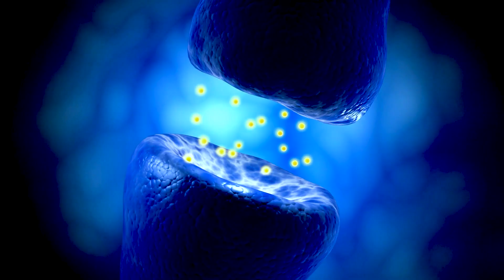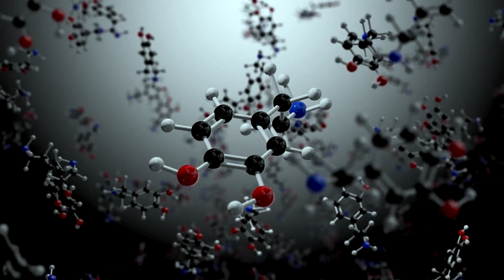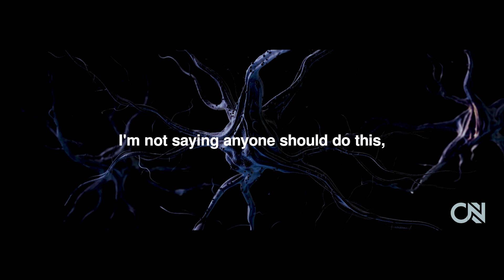6 PROVEN Ways To Increase TESTOSTERONE - Neuroscientist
These Natural STEROIDS Will BOOST Testosterone - Neuroscientist
Do you want to boost your testosterone levels? If so, you're in luck! In this video, neuroscientist and Andrew Huberman shares some natural testosterone boosters that you can use to increase your testosterone levels.

If you're looking to improve your health and attractiveness, then make sure to watch this video and learn about the benefits of nose breathing!